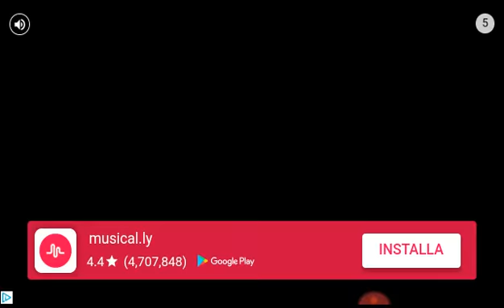Granny modalità extreem non giocateci #1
Registrato da Rec HD - Registratore schermo per Android